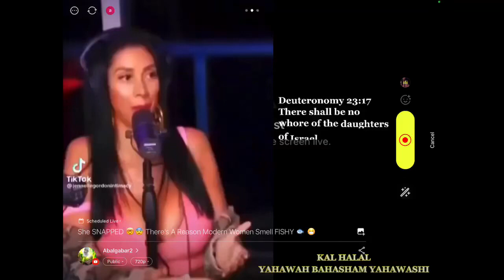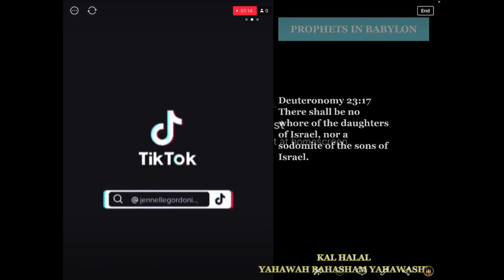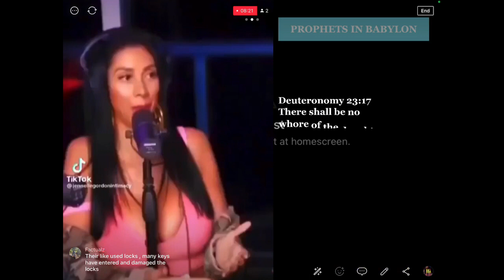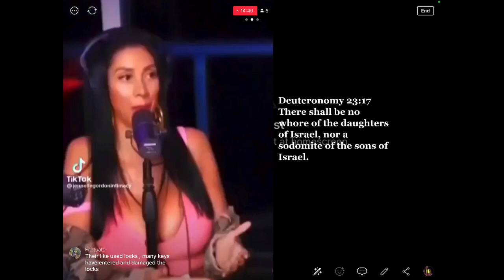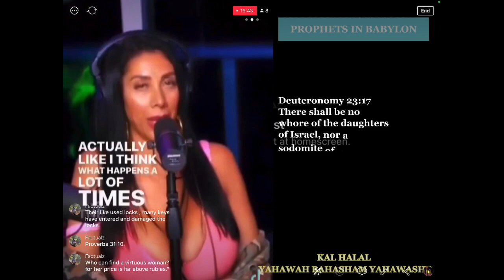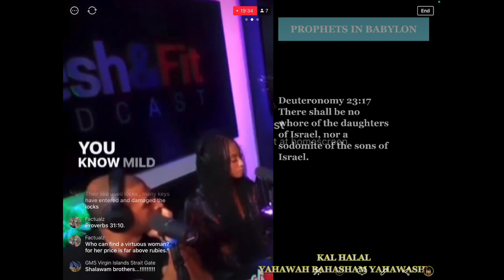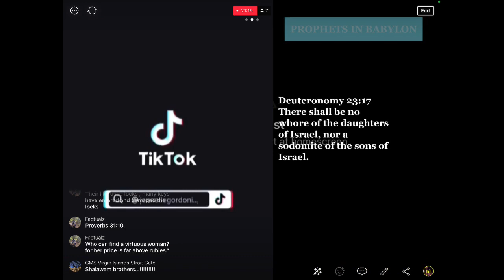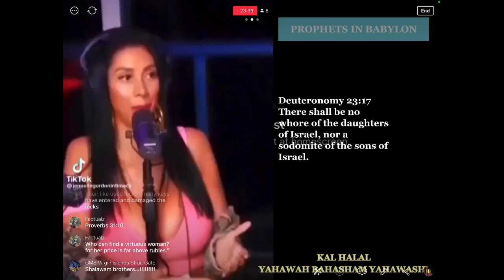She SNAPPED 🤯😨 There’s A Reason Modern Women Smell FISHY 🐟😷